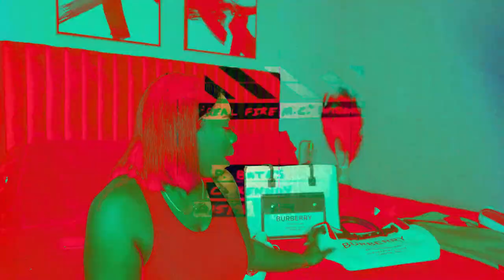BUYING A BURBERRY BAG + GOODIES FOR CHRISTMAS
Hey guys I know I'm late lol but I really wanted to share all my Christmas gifts with you guys. I got some really cool stuff. Jump in my comments let me know what gift was you favorite.